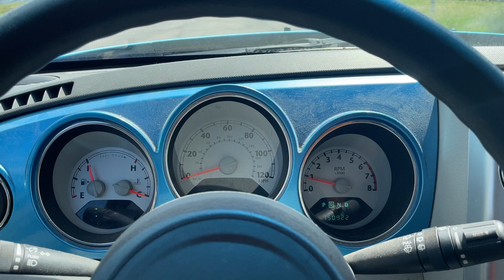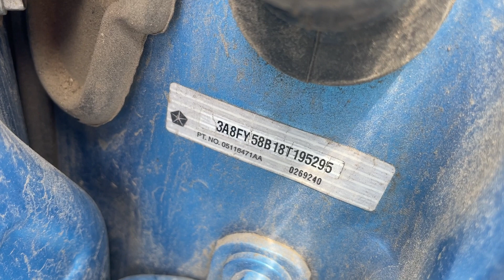Virtual Test Drive 2008 CHRYSLER PT CRUISER TOURING 3A8FY58B18T195295 Twin Cities Auctions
/ twincitiesauctions

2008 CHRYSLER PT CRUISER TOURING 3A8FY58B18T195295